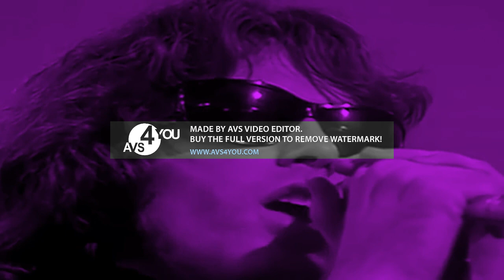(NEW EFFECT) 6) The Doors - Moonlight drive (R-Evolution) in Purple Out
For @TP2GTSRAWIFTLEO
Instructions:

Apply Colorize
Red: 120
Blue: 255

Pitch: 93 (I Broke X Base)